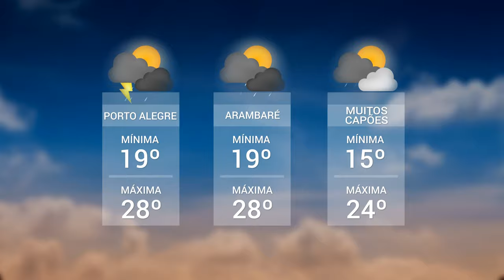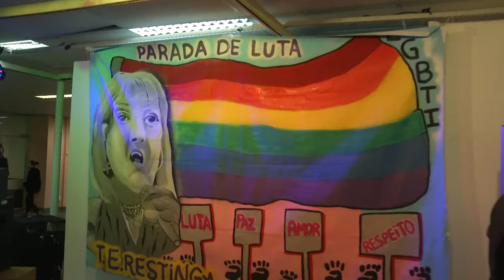Panorama | TVE - Boletim - Dia do orgulho LGBTI - 28/06/19